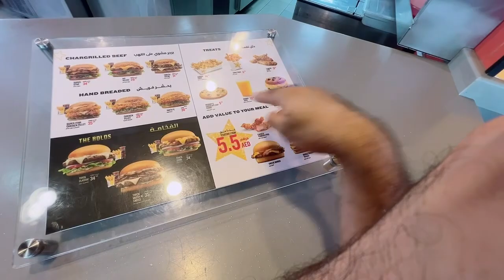Gadi Kharab Ho Giya Ab Kiya Karo 😱🥹Itna Zeyada Bhook Laga Hai|Hardees|Mr Raziq vlogs